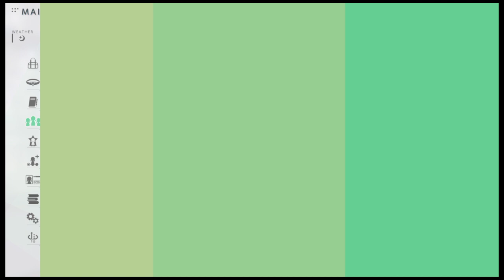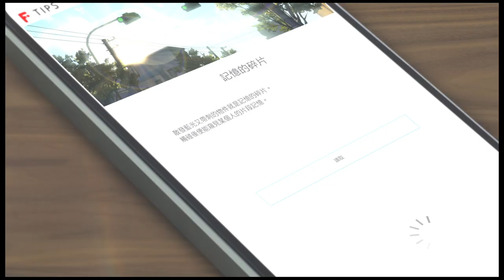BLUE REFLECTION 帝 022